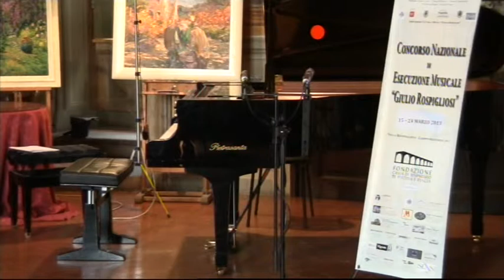Concorso Nazionale Rospigliosi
Marzo 2013: Matthias Demetz di Bolzano 2. Premio al Concorso Nazionale "Rospigliosi"